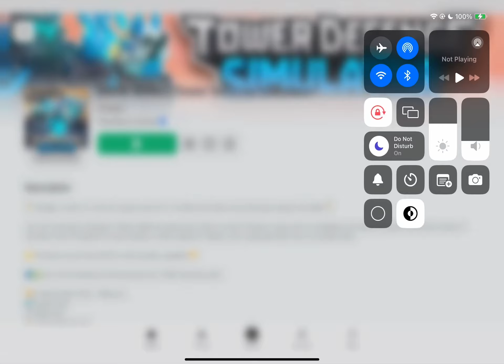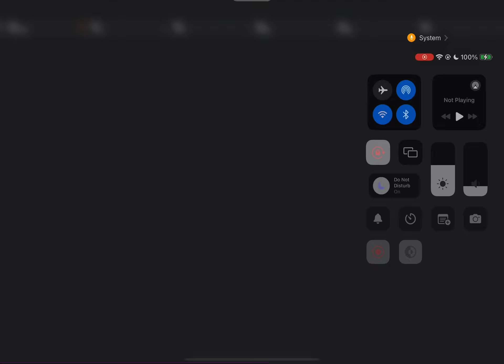FALLEN AND MINIGUNNER UPDATE | TDS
Also, no, I’m not dead.